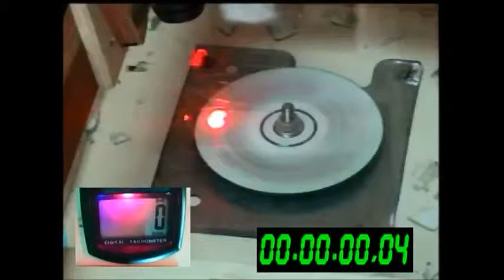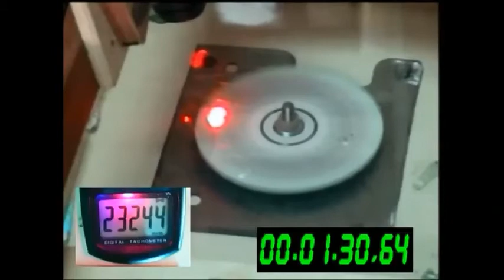CD/DVD Blows up after spinning to 23000RPM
Check us out at the following: (like us, follow us, stalk us)